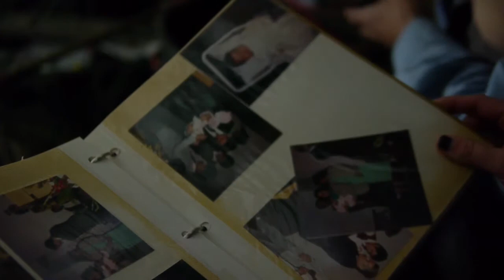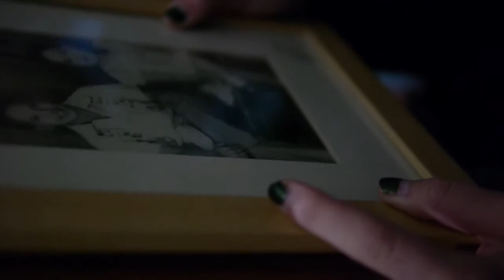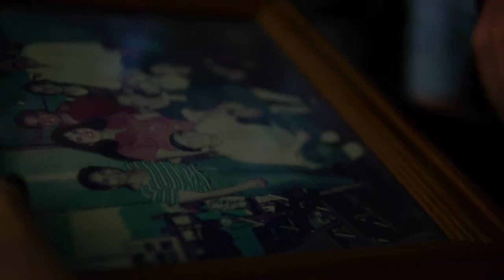Reynaldo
A young woman learns about her father's immigration story when the plumbing is down.